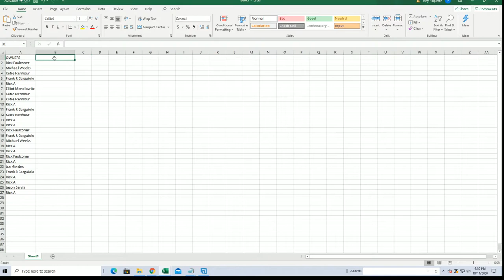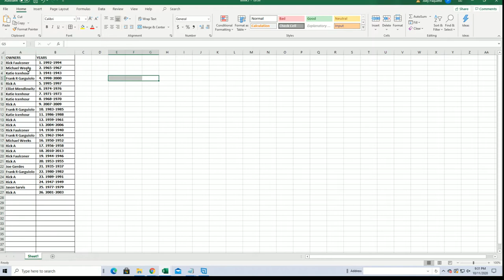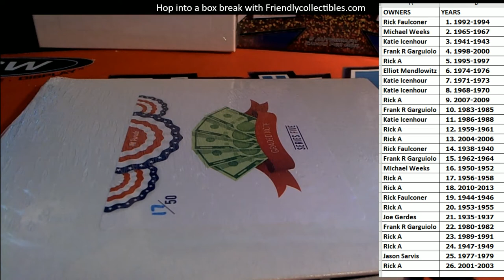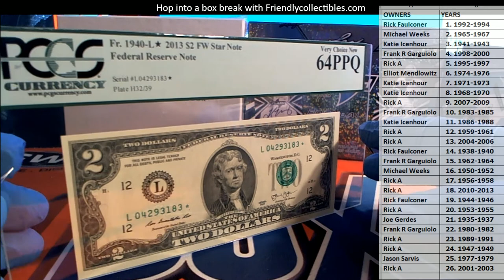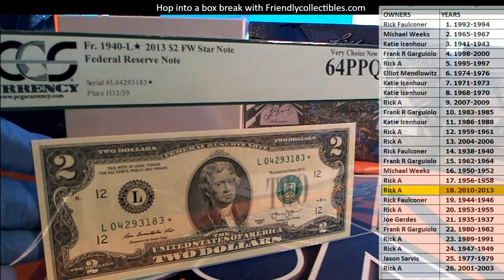2020 Hit Parade Graded Note Series 5 ID HP5GRDNOTE0106